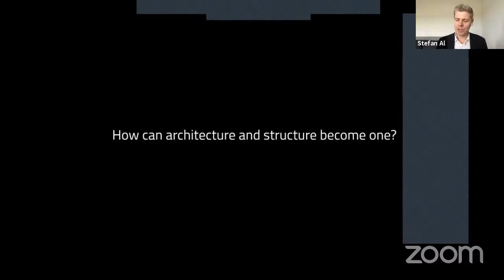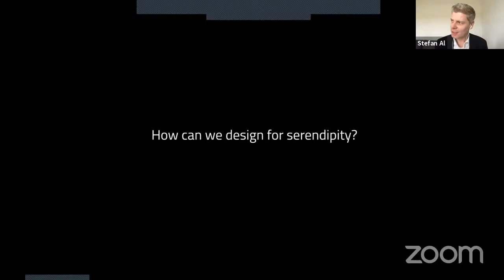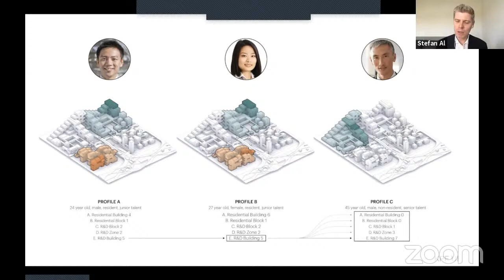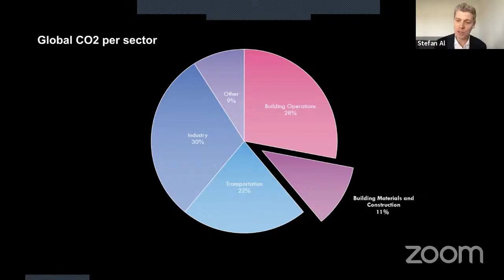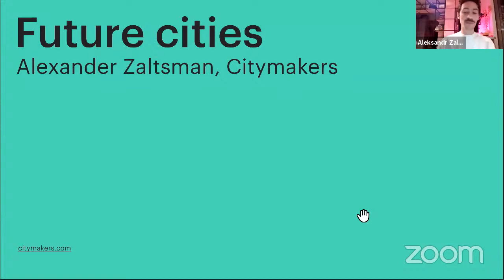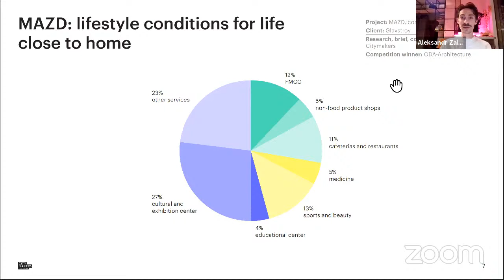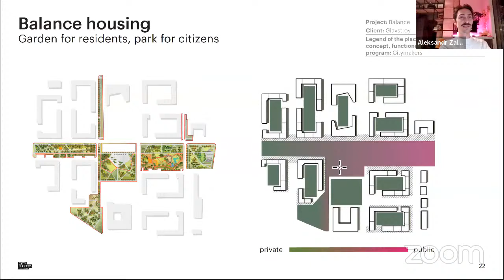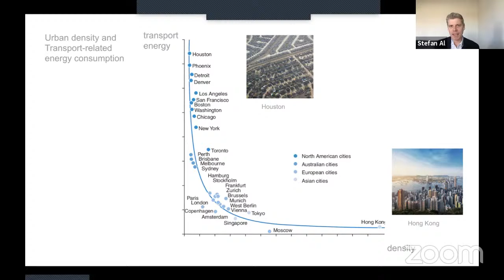Dutch Design & Architecture. Lecture 3. Live stream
In the 21st century, people are choosing to live in cities more often than ever before. As a result, more and more cities are planning to build skyscrapers. But how can tall buildings best be integrated into the urban infrastructure? What will life in the skyscrapers of the future be like? In this lecture, speakers will talk about several innovative approaches to building high-rises and how to incorporate them into city life. We will look at how to better integrate such buildings into the transport system, the natural environment, and other integral parts of the city.